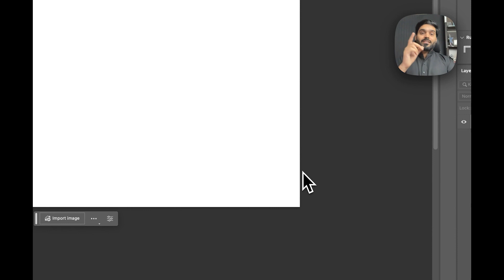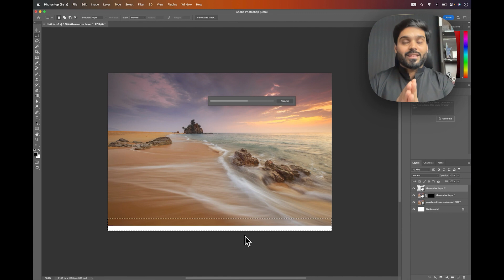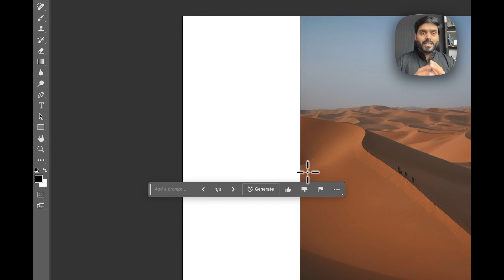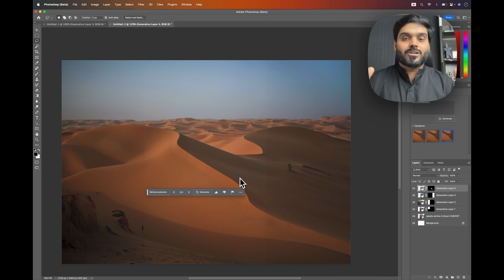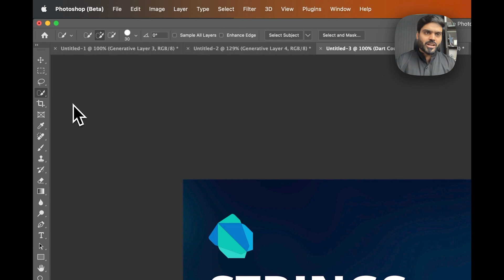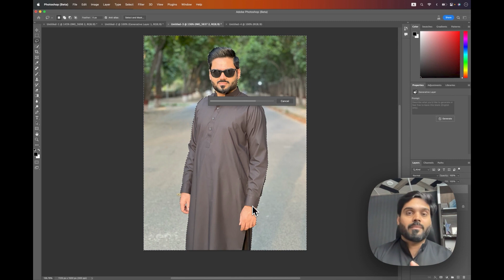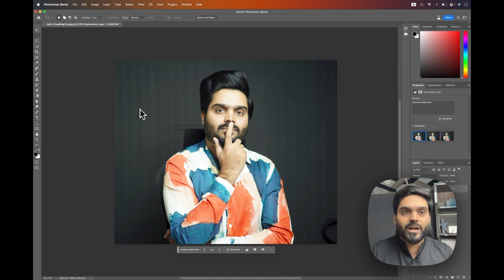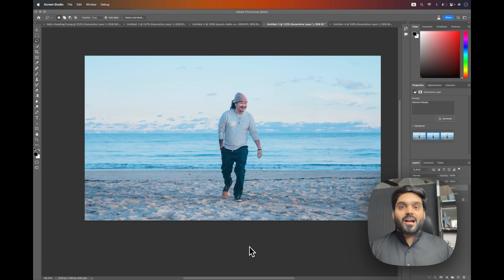Photoshop Generative AI, Do hours of work in seconds using AI